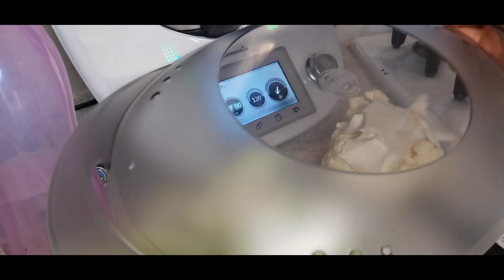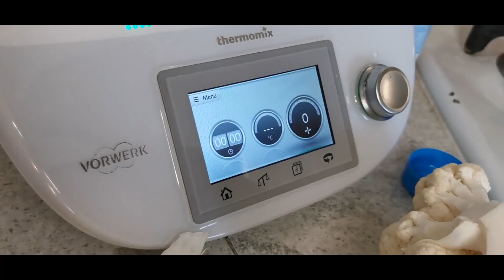recette de choux fleur, pour une fois, c'est bon !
bon,  recette de choux pas raté, ce qui est rare!
j'ai utilisé momix ( thermomix), un sacré atout pour les bons comme les mauvais
 Avec beaucoup d'humour je vous raconte mes déboires en cuisine.

alors si quelqu'un sait quoi faire des feuilles de choux fleur, je suis preneur d'info

Le beau bol qui me permet de faire des bons petit plat, c'est ici

Les voyages de Victoria
3 rue de l'aspic
30000 Nîmes